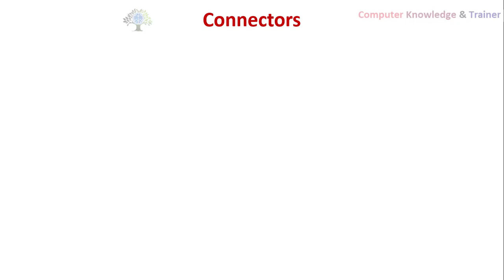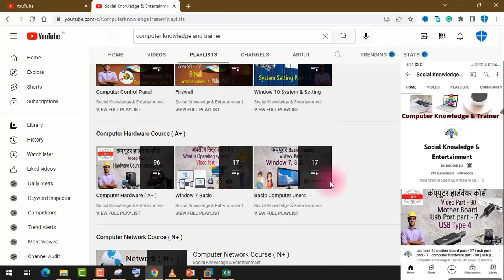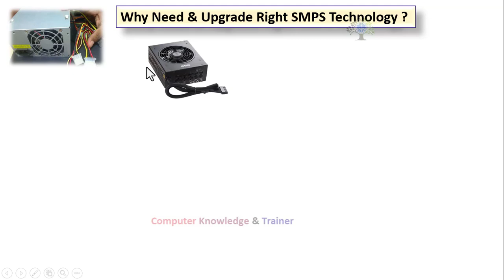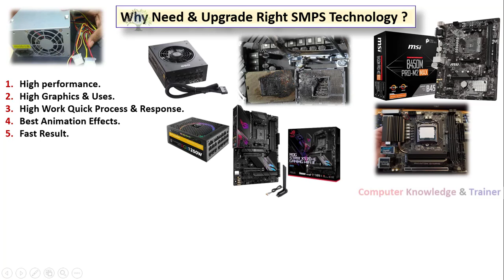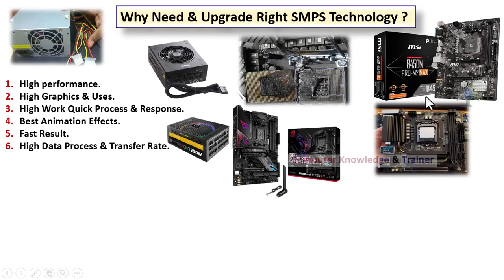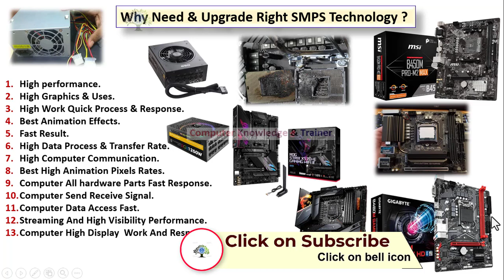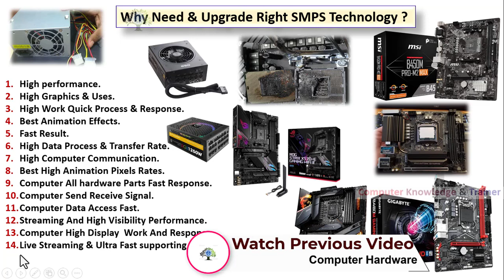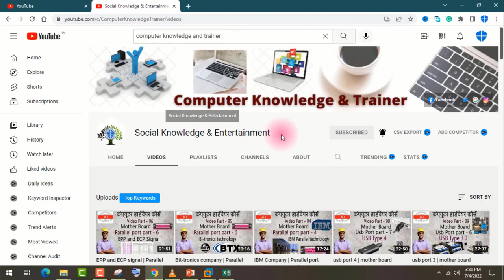Jyada power vali smps le ya nahi ? | motherboard part - 65 | smps and power supply part - 12 smps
1 SMPS Ke Connectors Kon Se Hote Hai ? | motherboard part- 64 | smps and power supply part - 11 | pins

नमस्कार दोस्तों !  Computer Knowledge & Trainer Channel मैं आप को आपके  कम्प्यूटर  या लैपटॉप की डेस्कटॉप  मेरे चैनल पर कंप्यूटर, एंड्राइड  के लिए और आप  सही जानकारी के साथ कंप्यूटर हार्डवेयर, सॉफ्टवेयर, नेटवर्क, सिक्योरिटी और भी बहुत जानकारी प्ले लिस्ट से ले शकते है | नए वीडियो की जानकारी के लिए सब्सक्राइब और लाइक कीजिये उम्मीद करता हूँ ये वीडियो आपको पसन्द आयेगी I हमारे सभी नयी विडियो की जानकारी के लिएके लिए हमारे Social Knowledge & Entertainment चैनल को Like & Subscribe करें I

17. Paytm